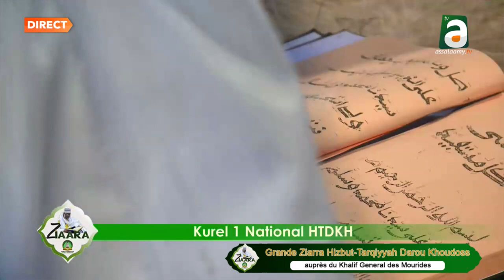Ziar 2021: Khassida Fuzty Kourel 1 HTDKH